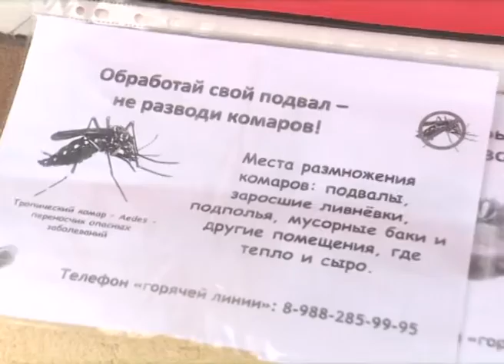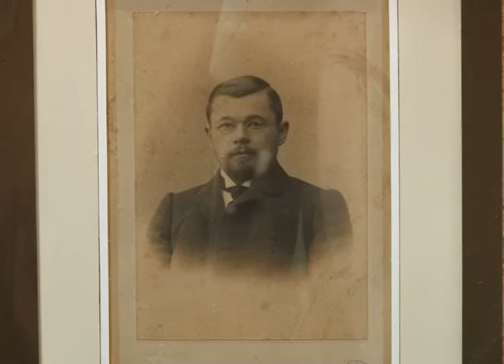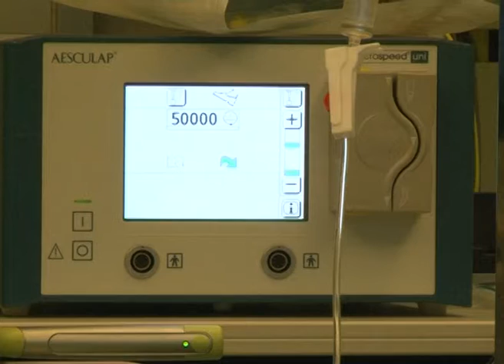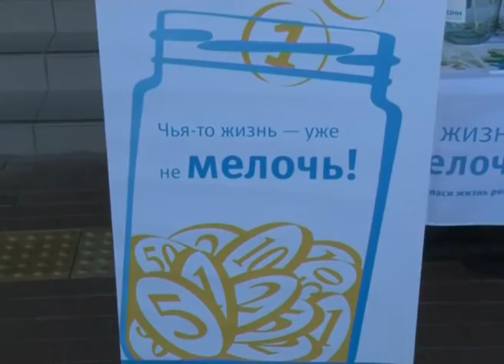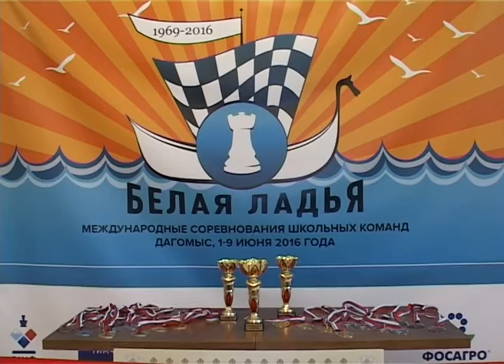Новости Сочи (Эфкате REN TV) Выпуск от 03.06.2016